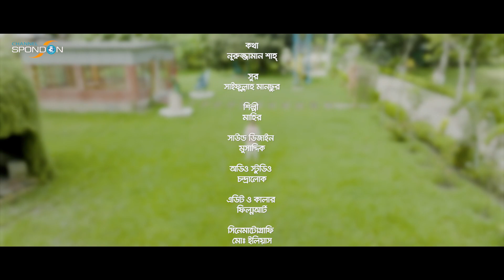তাসনীম ফারহান মাহীর কণ্ঠে হৃদয় ছোঁয়া গান । ধারাপাত । Dharapat । Tasneem Farhan Maheer । Spondon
চ্যানেল স্পন্দন প্রতিযোগিতায় শত শত প্রতিযোগীর মাঝে সেরা ১০ এ যারা উঠেছিলো তাদের মাঝে তাসনীম ফারহান মাহীর অন্যতম। ও যখন গান গায় তখন গানের মাঝে নিজে সম্পূর্ণ মিশে যায়। মাহীরের গানে ভালোবাসা ও মুগ্ধতা জাগে। ছোট মানুষ, তাঁর সর্বোত্তমটা দিয়েই চেষ্টা করে সবসময়। চ্যানেল স্পন্দনে এই প্রথম মাহীরের একক গান রিলিজ হচ্ছে। আশাকরি আপনাদের ভালো লাগবে। লিঙ্কঃ @ChannelSpondon
* গানঃ ধারাপাত
* কন্ঠঃ তাসনীম ফারহান মাহীর
* কথাঃ নুরুজ্জামান শাহ্‌
* সুরঃ সাইফুল্লাহ মানছুর
* ডিজাইনঃ মুসাদ্দেক, চন্দ্রালোক
* পরিচালনায়ঃ আলম মোরশেদ
* পরিবেশনায়ঃ স্পন্দন অডিও ভিজ্যুয়াল সেন্টার
লিরিক্সঃ

ছো ট দে র ই স লা মী সং গী ত ♪♪

ধারাপাত || নূরুজ্জামান শাহ্

কারো কাছে কখনোই পাতবো না হাত
আজ থেকে পড়ি এসো এই ধারাপাত।।

যা-ই চাই আল্লাহর কাছে যেন চাই
তাঁর কাছে চাওয়াতে যে কোনো লাজ নাই
মন খুলে বলি তাঁকে প্রাণ খুলে বলি-
তিনি খুশি হন যদি ধরি মোনাজাত।।

মানুষের কাছে চেয়ে হারাবো না মান
বড় জোর পাবো কিছু ভিক্ষার দান!

জুতার ফিতাও যদি ছিঁড়ে যায় ভাই
তাও যেন তাঁরই কাছে কেঁদে কেটে চাই
হাত তুলে ডাকি তাঁকে মুখ তুলে ডাকি-
তিনি চাইলেই শুধু কেটে যাবে রাত।।